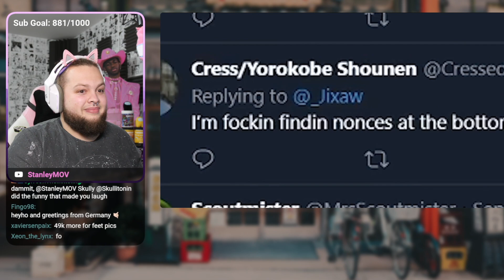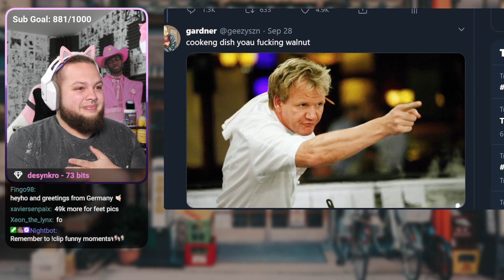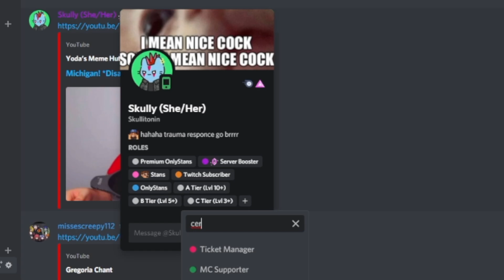If I Laugh, the Video Ends AND I SCREENSHOT YOUR NFT!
If I laugh the video ends AND you show me your NFTs so I can screenshot them, deal?